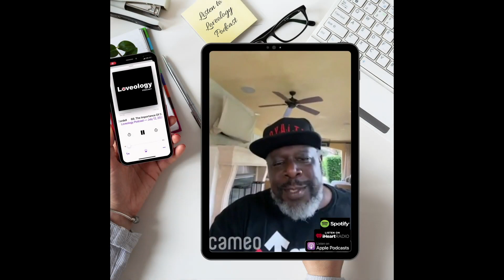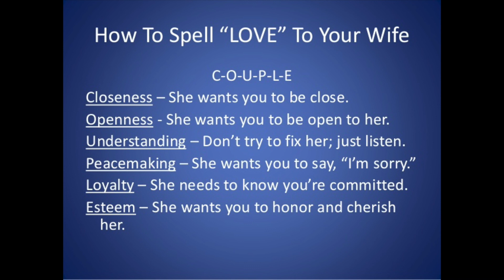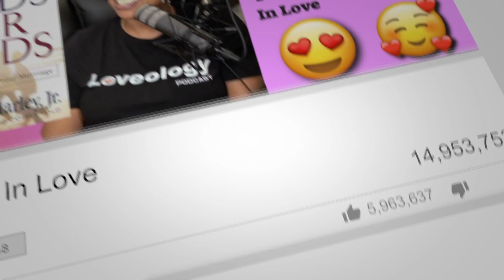Loveology Podcast Ep 80: Love & Respect pt 4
Loveology Podcast offers marriage tips and love advice.

“When a husband feels disrespected, it is especially hard to love his wife. When a wife feels unloved, it is especially hard to respect her husband”.
Do you agree with this statement? Whether you do or you don’t, one thing is for sure, you don't want to miss this week’s conversation about the book Love and Respect by Dr. Emerson Eggerichs.

This week we talk about how to get out of the crazy cycle and start the energizing cycle.

$LoveologyPodcast